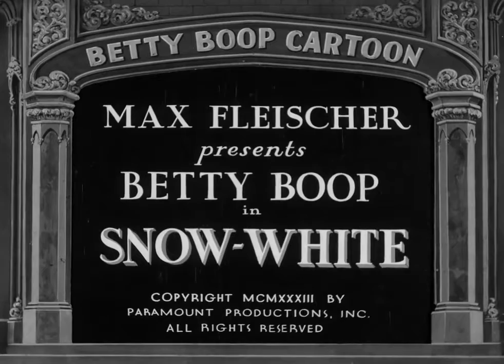Snow White - Betty Boop Fairytale Uncensored 1933